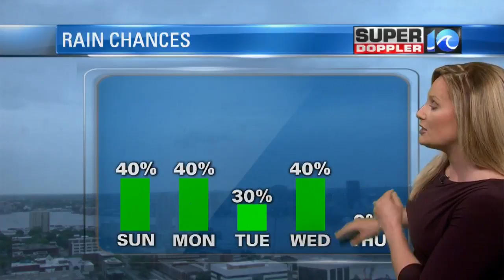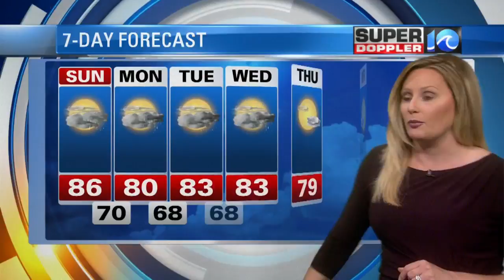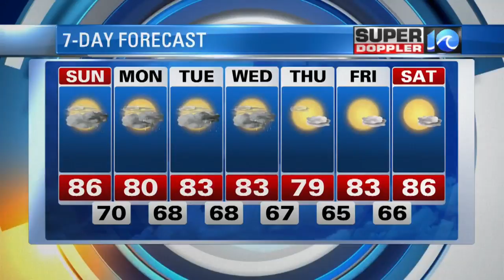Super Doppler 10 Saturday Evening Forecast